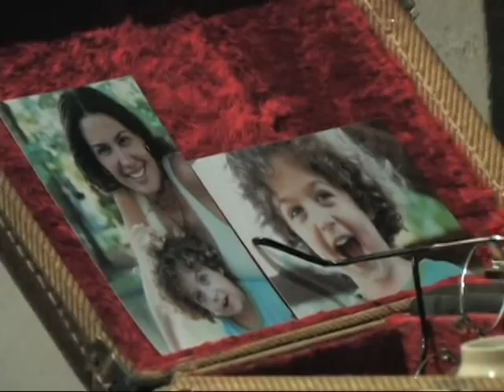Flávio Guimarães & Igor Prado - Just a feeling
Gravado ao vivo no Soulive Music Bar